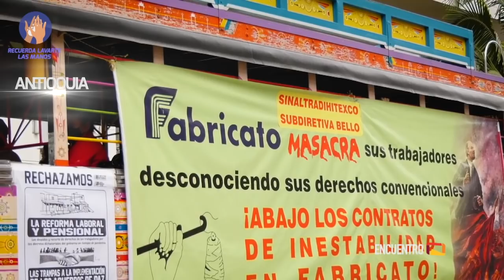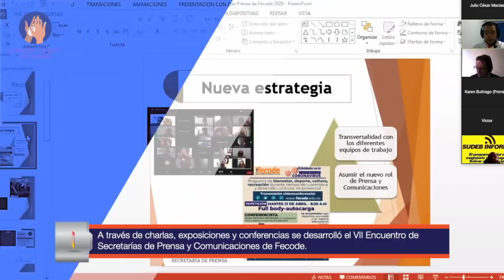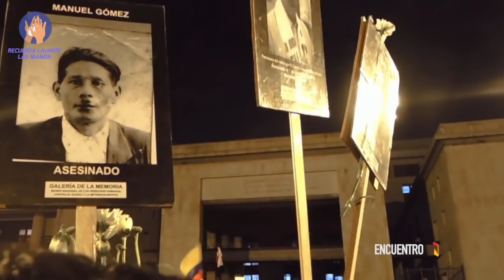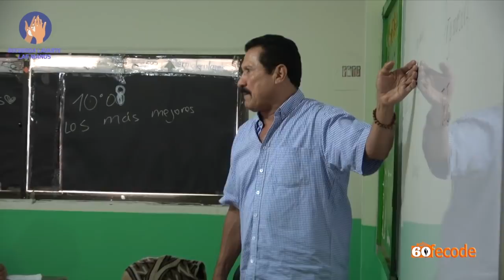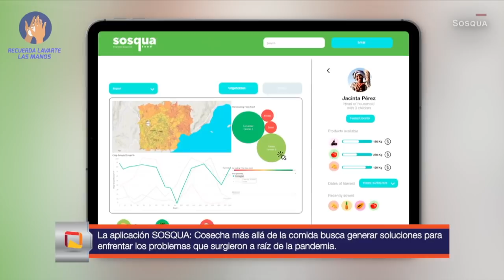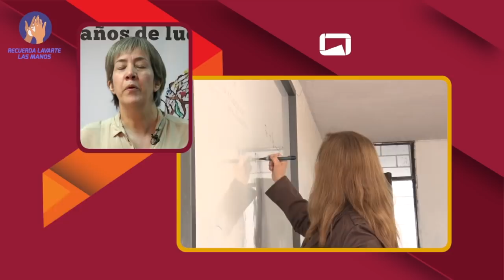296 ENCUENTRO FECODE 12 09 2020